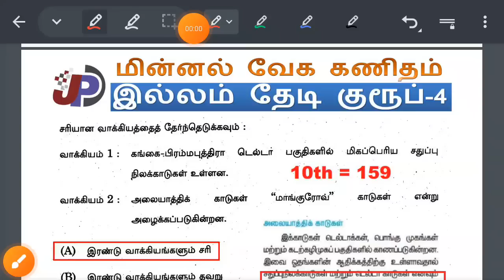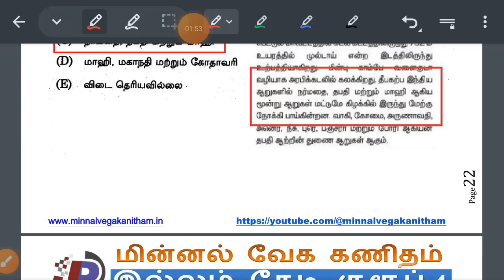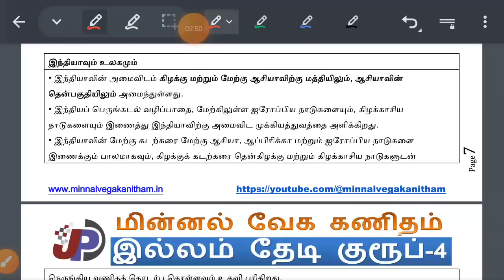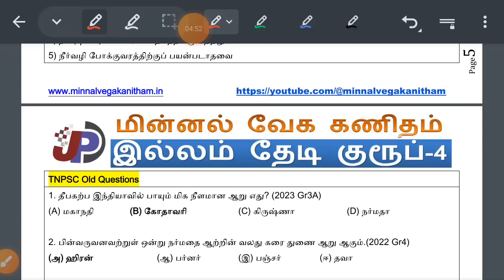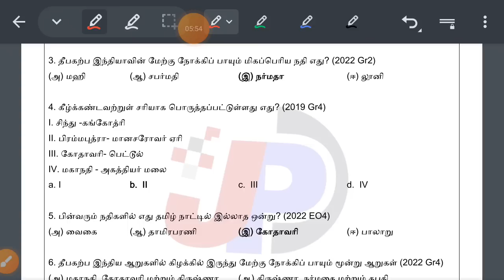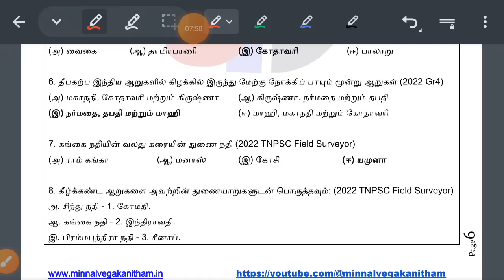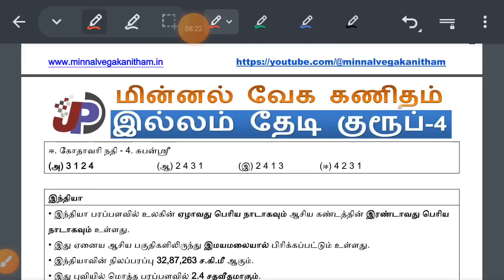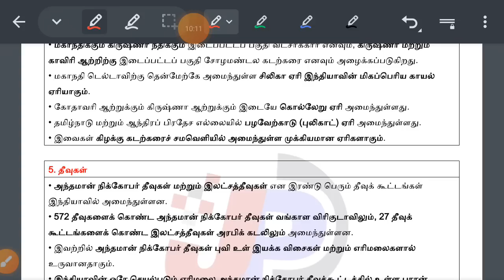📚 GK நோட்ஸ் ரெடி || வீட்டிலிருந்து படிப்பார்களுக்கு || குரூப் 4 வெற்றி நிச்சயம் PROOF & PDF